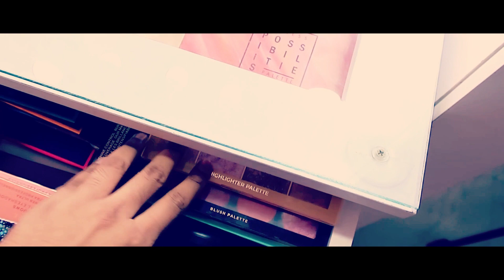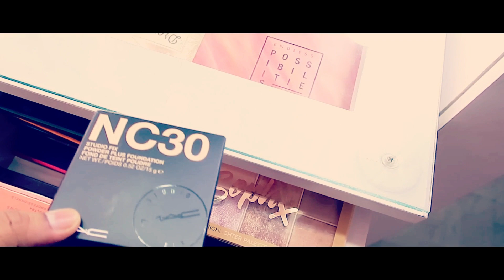MY vanity tour||How I organize my vanity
Hello everyone i have shared my vanity tour and  showed how I  organize my vanity.Hope this video will help you to have some ideas about organizing your vanity or if you want to make it you can definitely order it from any online page or local shop .

HOW I DYED MY HAIR BLACK TO BROWN || কিভাবে বাসায় ব্ল্যাক থেকে ব্রাউন হেয়ার কালার করা যায় ||